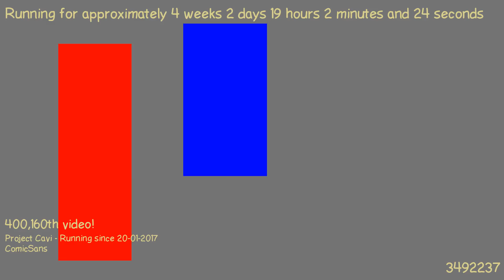1487610389 - Webdriver Cavi - H